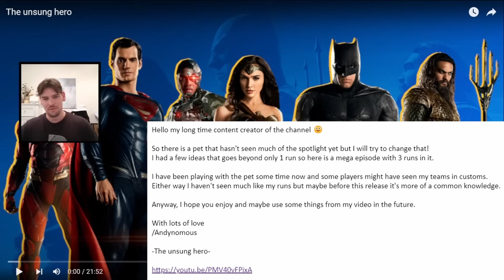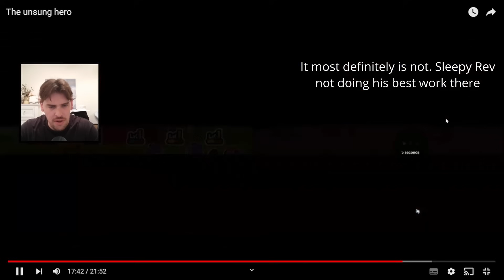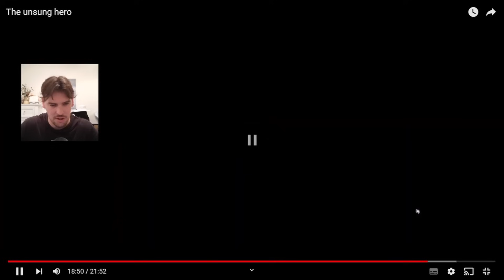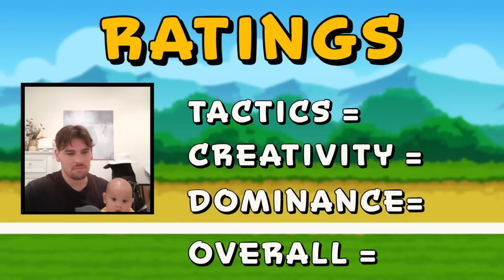ANDYNOMOUS - Most Creative Player in Super Auto Pets - MEGA EPISODE!